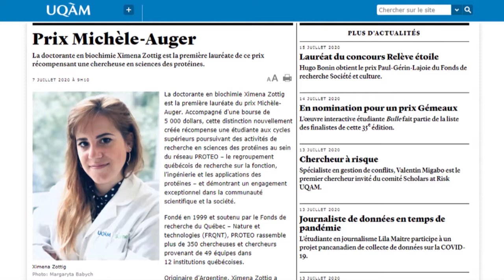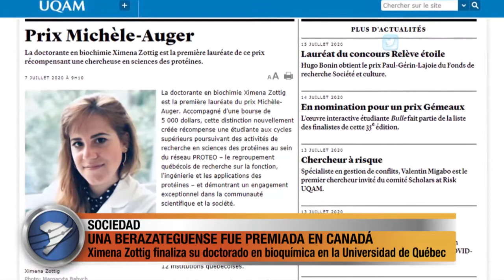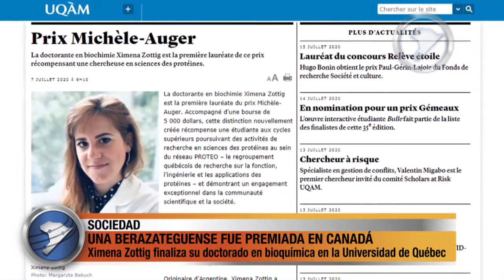UNA BERAZATEGUENSE FUE PREMIADA EN CANADÁ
Ximena Zottig finaliza su doctorado en bioquímica en la Universidad de Québec, en Montreal, Canadá, donde vive desde el año 2005. La berazateguense de 29 años es la primera ganadora del premio Michele Auger (por el que obtuvo una beca de 5 mil dólares canadienses) debido a su investigación sobre el desarrollo de nuevas estrategias de vacunación, específicamente contra la gripe H1N1. Su tesis doctoral se relaciona con el diseño de nanovacunas basadas en proteínas de autoensamblaje.